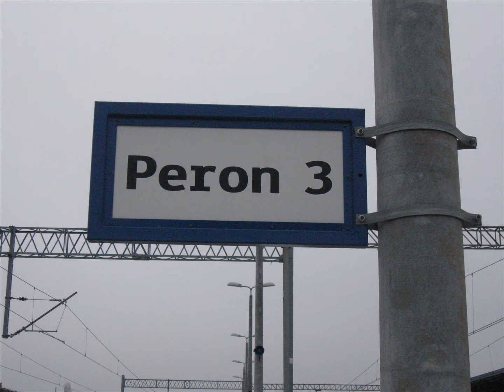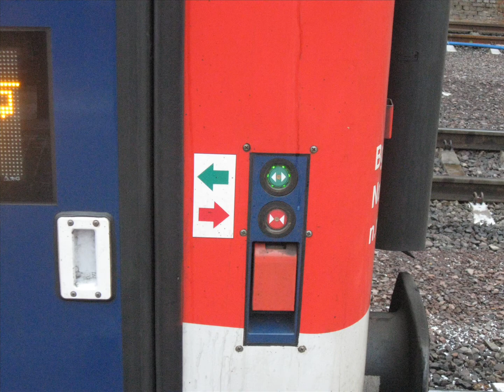REGIOekspres "Mazowsze" w Poznaniu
Krótkie przedstawienie najlepszego składu Przewozów Regionalnych. Podczas pierwszego filmu słychać "odgłosy" towarzyszące podpinaniu się EP09-046 pod skład TLK "Barbakan"